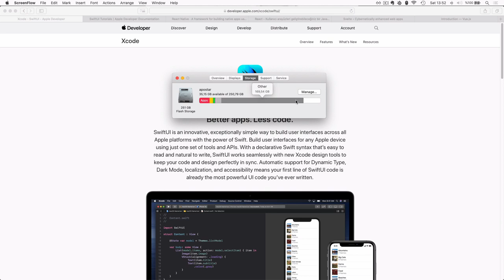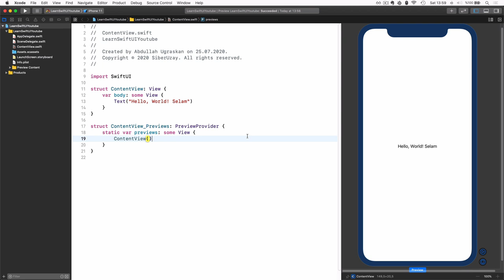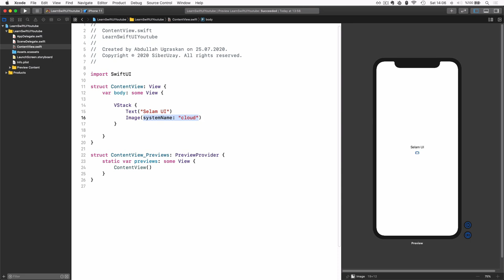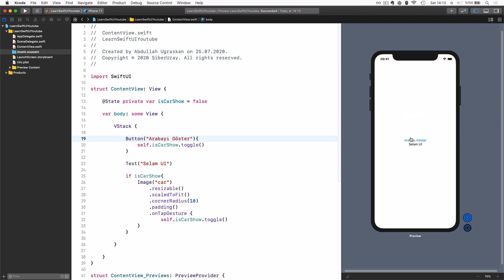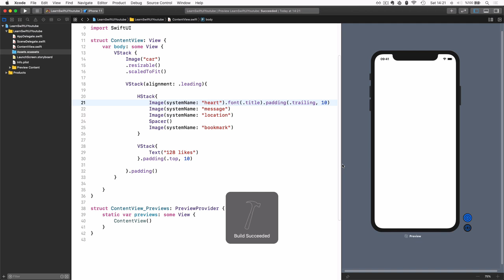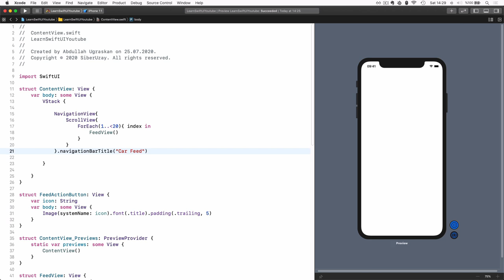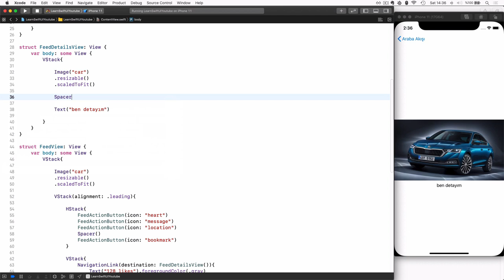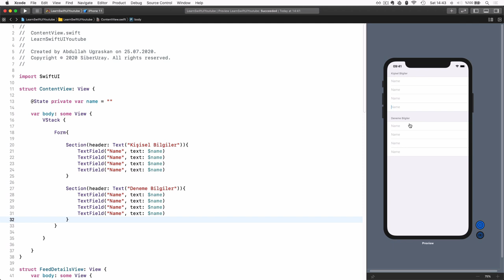SwiftUI - Giriş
SwiftUI dan ilk bakışta çok etkilendiğim için böyle bir video çekmek istedim. SwiftUI nedir? Geliştirme dünyasına ne katıyor? Hayatımızı nasıl kolaylaştırıyor? Derken basit bir instagram akışı yapıyoruz.